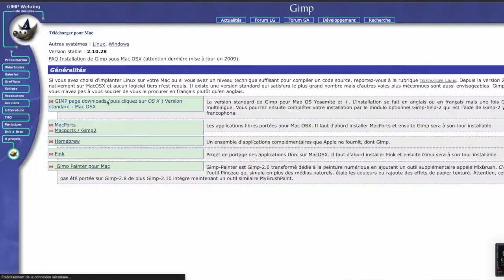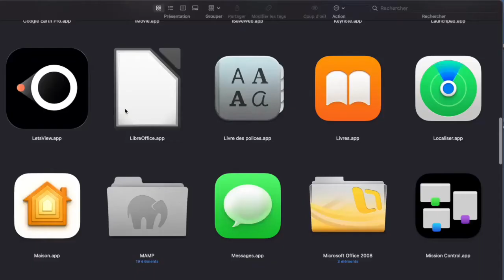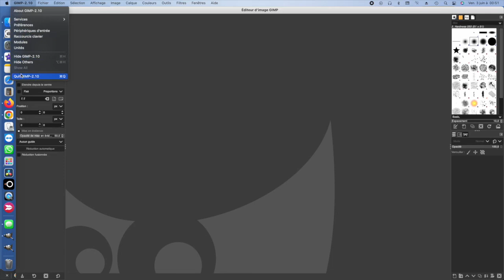Comment télécharger Gimp retoucheur de photos pour MACOSX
Gimp est un logiciel de retouche photos  et d'édition. Cette version est pour